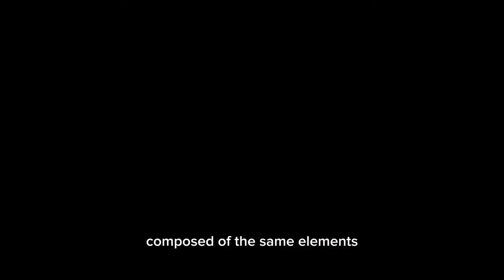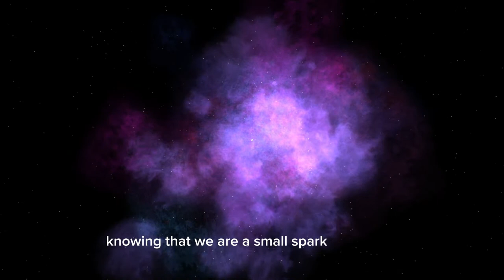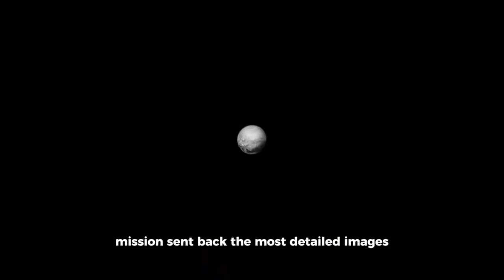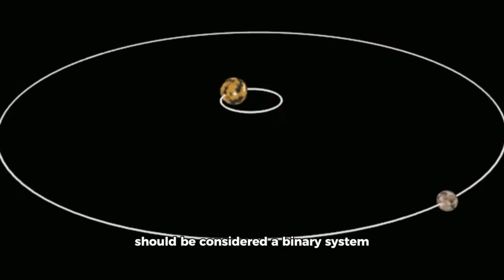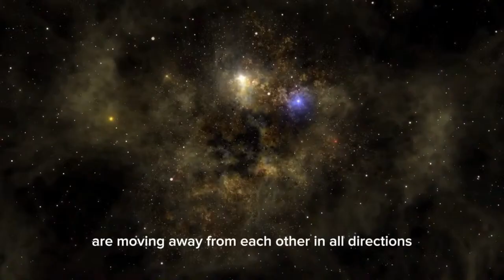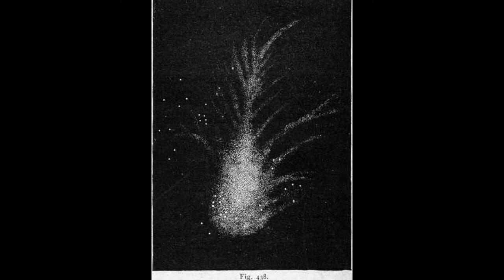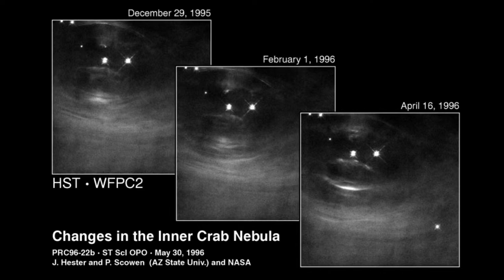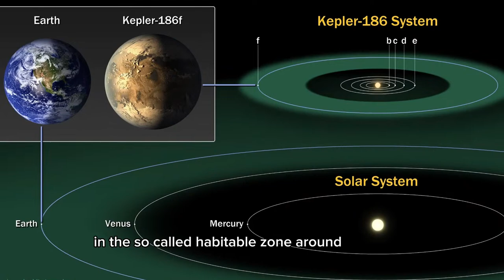The depths of the Universe and distant galaxies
a journey into the wondrous depths of the cosmos and its elements